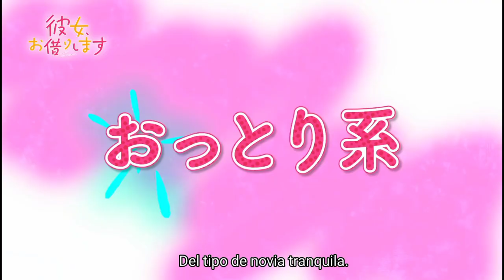Rent a Girlfriend Temporada 2 |oficial (Sub Español)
La segunda temporada de la serie de animación televisiva del manga Rent-A-Girlfriend (Kanojo, Okarishimasu) de Reiji Miyajima se estrenará en julio de 2022. Esta serie gira en torno a Kazuya Kinoshita, un estudiante universitario fracasado.

yuka kuroda

Líder de diseño: Takeshi Takakura

Diseño de utilería: Takumi Sakura

Director de arte: Osamu Masuyama, Teru Sekiguchi (Inspirado)

Diseño de color: Miyao Yamashita

Director de fotografía: Tsunetaka Ema (Estudio T2)

Edición: Masayuki Kurosawa

Supervisor de audio: Yamada Yoo

Efecto de sonido: Toru Noguchi

Productor musical: Hiromitsu Iijima

Producción musical: IRMA LA DOUCE

Cooperación en producción musical: KADOKAWA

Producción de animación: Kinema Citrus

●[Reparto]

Rico: Miyu Tomita

Pierna: Mariya Ise

Nanachi: Shiori Izawa

Meinha: Natsuko Hara

Fapta: Misaki Kuno

Vueco: Yuka Terasaki

Wazukan: Hiroaki Hirata

Belaf: Mitsuki Saiga

Magia Kaja: Hiroki Goto

Maa: Kana Ichinose Moogie: Kimiko Saito

Gabourun: Ryota Takeuchi

Purshka: Inori Minase

Bondold: Toshiyuki Morikawa